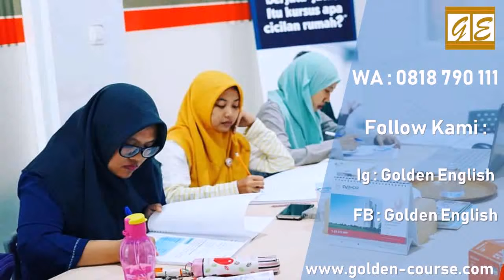0818 790 111 Kursus Bahasa Inggris Terjangkau di pondok Jaya Golden English